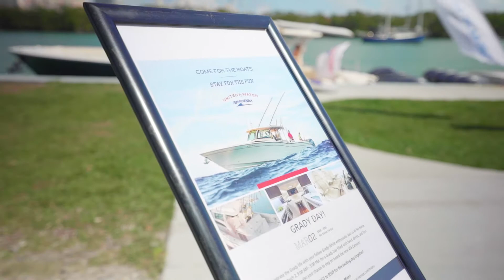Living the Grady-White Life with MarineMax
Take a look at the smiles on our owners faces, and see why so many people LOVE The Grady-White Life! Here’s a great reminder of the joys of going boating in the most adventure-inspiring boat in the world. Grady-White teamed up with MarineMax Miami for an event to No Name Harbor at Key Biscayne.